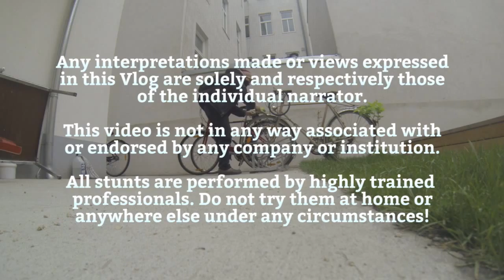I'm a tourist!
The Seabird Vlog 209